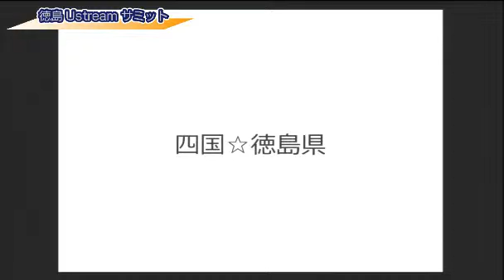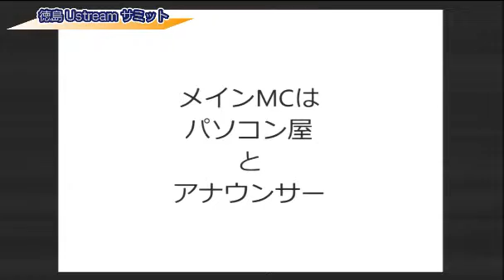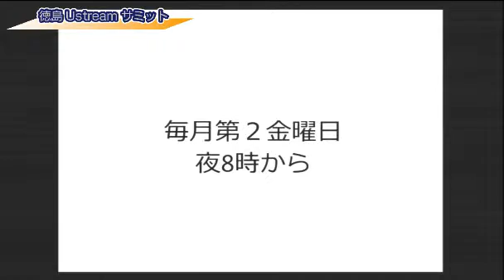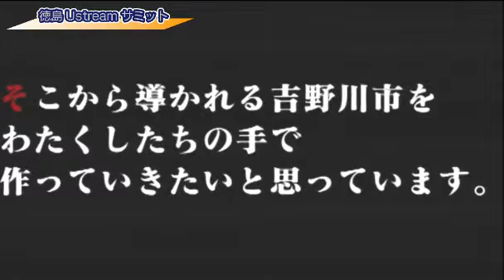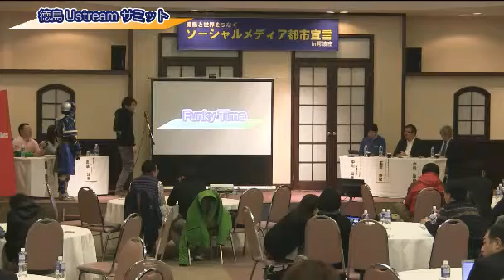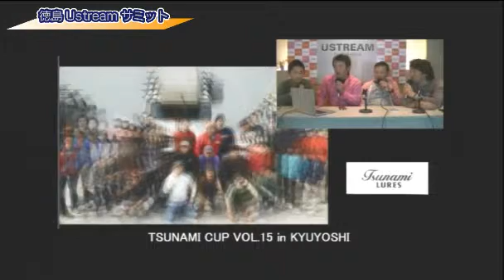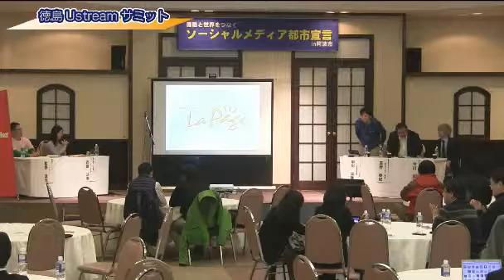ソーシャルメディア都市宣言in阿波市 第３部